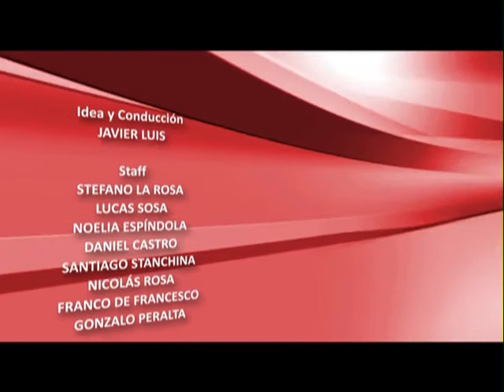LA FIESTA DEL CAMPEÓN (Parte 2)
El festejo del ascenso Funebrero, en EL PROGRAMA DE TV DE CHACA!